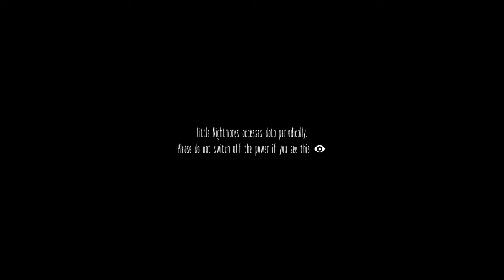Meet Six. Little Nightmares Playthrough Part 1